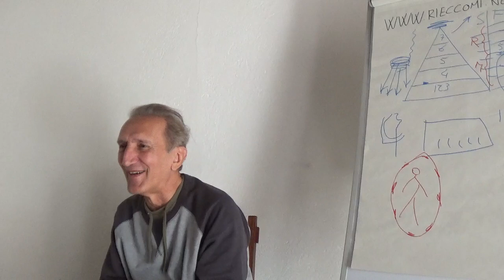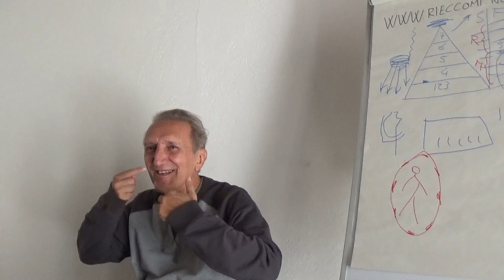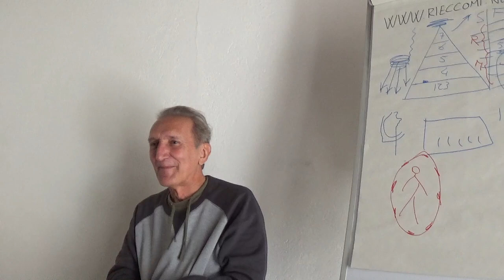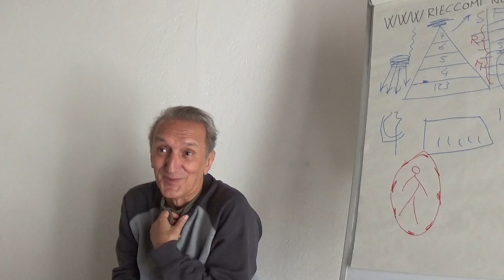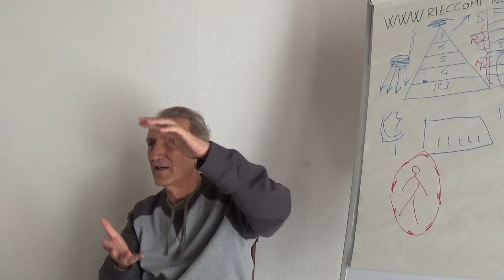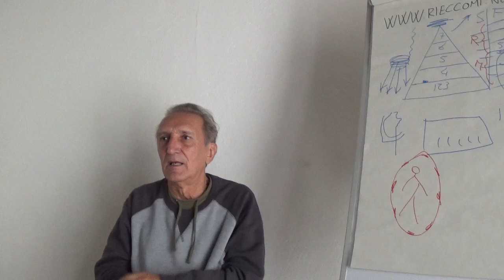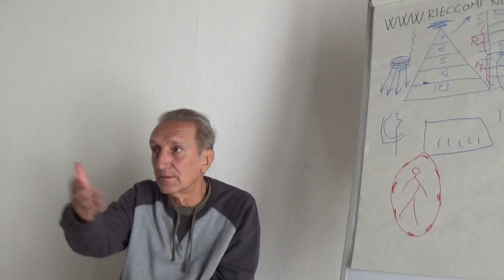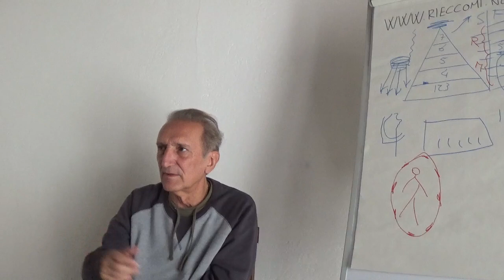13 - L'Insegnamento è semplice - L'Illuminazione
Frammenti da un seminario tenuto a Carmagnola (To) nel 2013